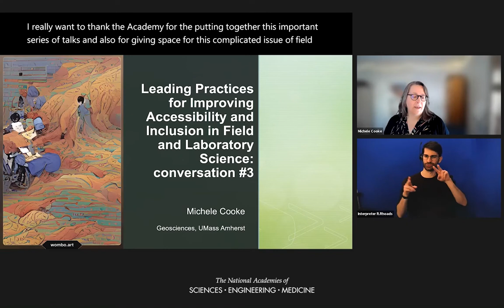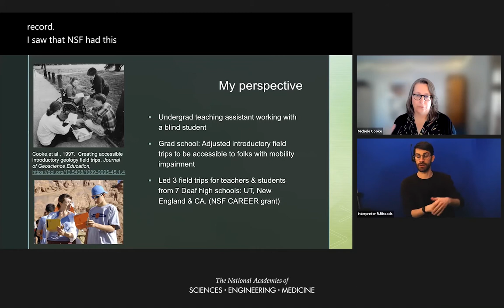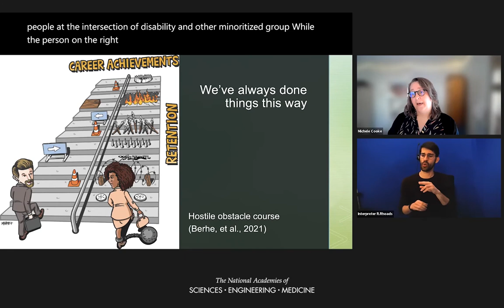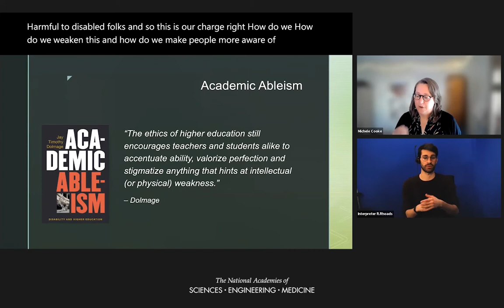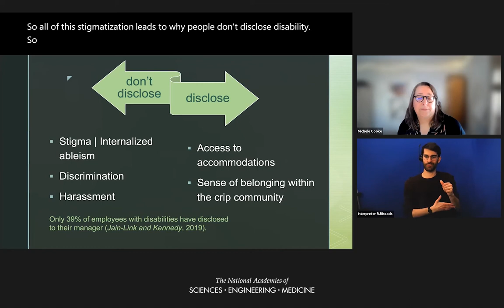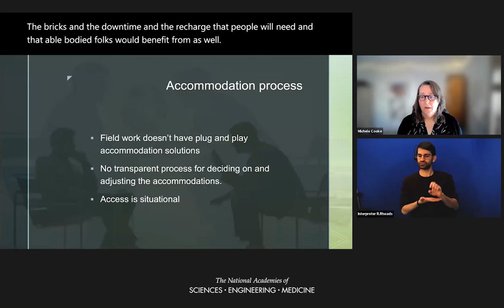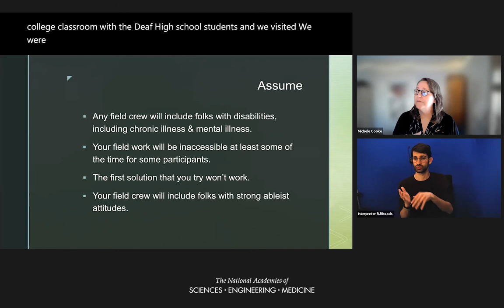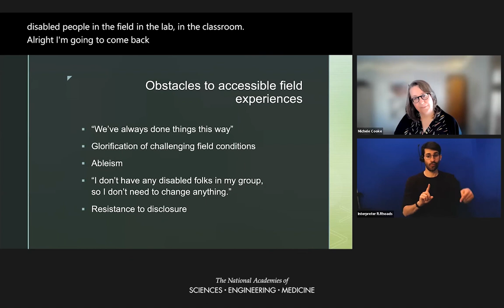Accessibility and Inclusion - Cooke